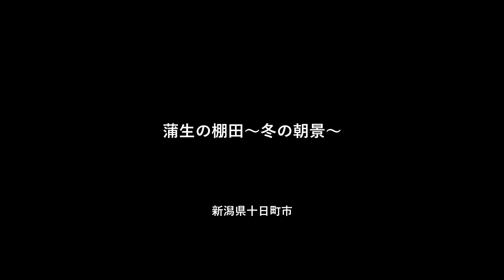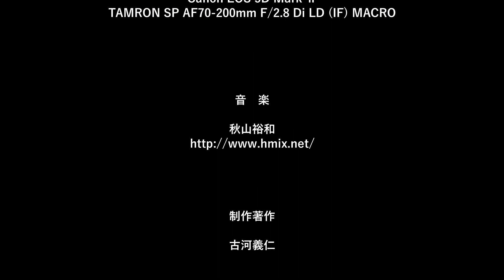蒲生の棚田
蒲生の棚田は、新潟県十日町市松代地区の蒲生にある棚田。彩度を極力落として「冬の原風景」を表してみた。